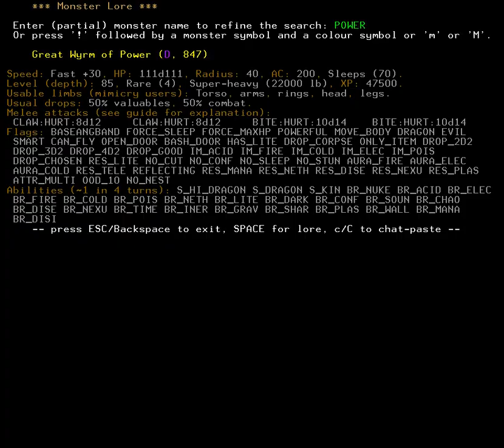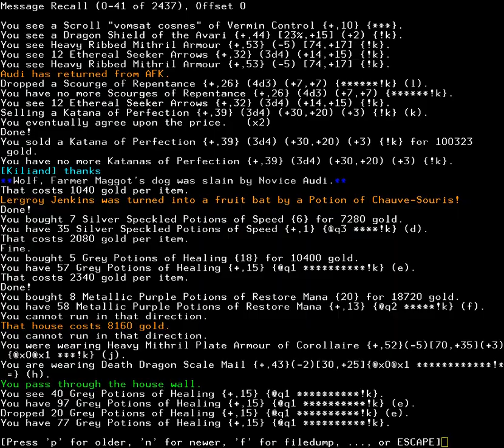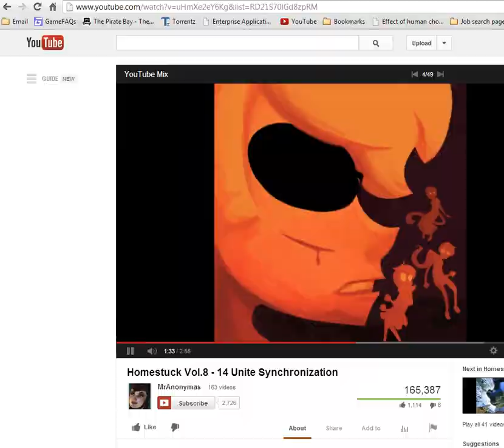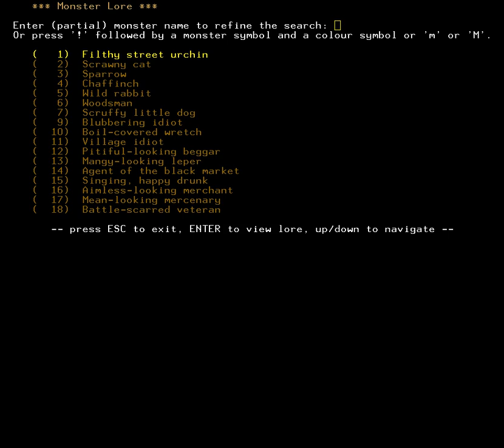TomeNET: Great Wyrm Of Power PIT, part 3b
Me and Kurzel find a Great Wyrm of Power Pit... all done!